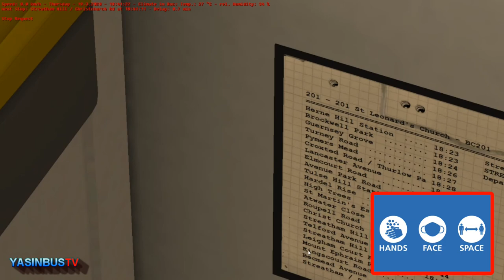**NEW DLC** OMSI 2 ADD-ON LONDON I Route 201 - Herne Hill Station - Streatham/St Leonards Church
It's been a while of Add-on London in 4 years now it's released on 10/12/2020

First UK DLC of Omsi 2

About this Content:

Welcome to the UK's capital, London, the first official UK map & bus DLC for OMSI 2 with left-hand traffic. Pick up one of the largest vehicles on the capital’s streets. Weave through traffic, keeping to tight headways or relax on the peaceful routes throughout London.

With 16 routes to discover, there is hours of gameplay to experience. Take a midibus through the streets of Tulse Hill and Herne Hill, or a double decker on one of London’s busiest routes from Streatham through Brixton, past Big Ben and up to Marble Arch. There is a vast number of streets and iconic locations to discover. All have been painstakingly recreated in the add-on, based on photographs translated into the game.

London is one of the most highly detailed add-ons. Four new buses are available, all authentically built with advanced techniques including a recreated iBus. This allows for impressive immersion for the player and allows unique gameplay every time!

Also, besides the buses, be on the lookout for emergency services that may want to past in a hurry or the postal worker doing their rounds, as well as the original London taxi's that pickup and drop off passengers.

The accurate sound sets are in courtesy of TFL creating a superb immersive experience unlike anything seen before. Start your journey at meticulously modelled depots. Fill up at a fueling station or give your bus a wash at the end of a day. Be careful around the depot and keep to speed limits and regulations to keep everyone safe.

Get ready – London is calling!

    First time left-hand traffic in OMSI 2

16 Routes covering south London with over 200 bus stops and over 30 miles of road.

  A broad amount of new AI, along with new AI trains and emergency vehicles.
    Authentic announcements

    Streets are filled with true to life visuals, painlessly photographed by the developer for your enjoyment.

Recreated iBus and Powerblinds, with full functionality as per real life.

    4 Buses comprehensively detailed: New Routemaster, Citybus 400, Citybus 200, B5LH / Evociti.

    Many hours of gameplay and no playtime feels the same as the last.
    Interactive route diagrams to assist you in completing your journey.

    Route curtailments that creates deviations and differs the user experience.

    Dynamic events, roadworks, diversions, etc.

    5 Depots to start your London adventure from.

OMSI 2 ADD ON LONDON IS NOW AVAILBALE ON THIS LINK TO PAID:
ALL BUSES ARE ON DLC TOO ON THIS MAPS

►► New to this channel: (Update 2019)

Hi it's me YasinBusEnthuiast2019 aka Bob yasin (lol) This is Bus Adventure of Bus Spotting (Bus Observation), Bus Journey, Route Visual,
Last Day of Opreation, First Day and we do lots of train video in this channel I'm cameraman filmed lots of this channel i'm free to see
me Cinematography because i'm good at it for filming this video and include bus memes and rap video during This year (Not sure) Enjoy the video Thumbs up for liked and subscribe for me if you (New)
Transport For London - Bus Enthuiast - Train Enthuiast (TFL)